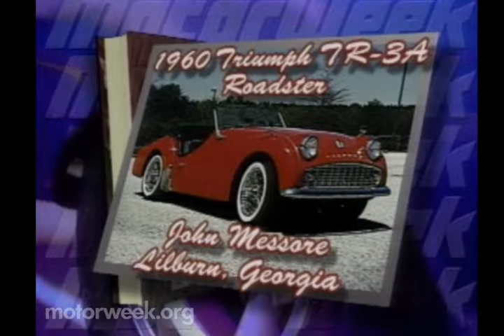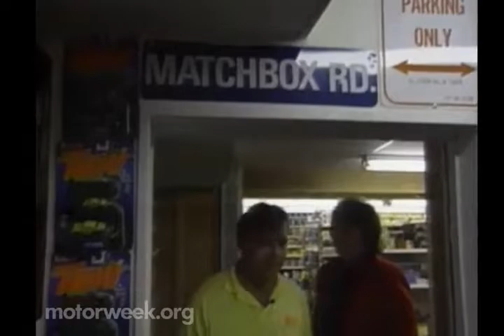Motorweek - Matchbox Road Museum (1998-1999)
The Matchbox Road Museum is located in Newfield, NJ. It has a massive collection of Matchbox cars and was established by Everett Marshall III in 1992 from his hobby.